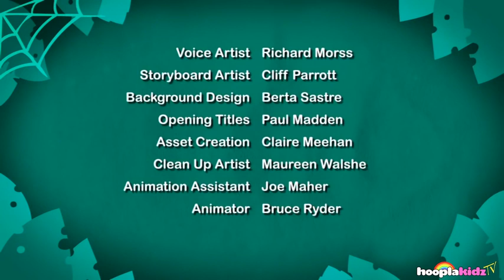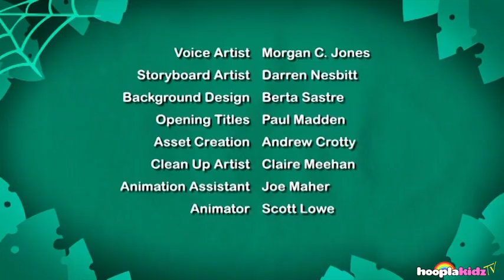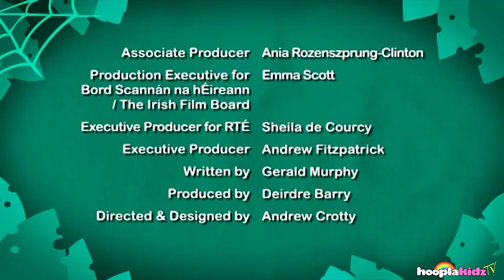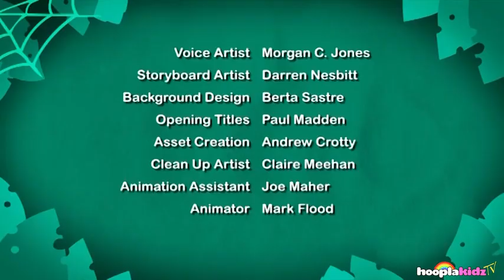Cartoons For Kids Funny Cartoons For Children Creepy Crawlies & Funny Insect Videos For Fun.mp4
All The Horror Villains Crash Halloween Party In This  Modern Monster Mash  Video

'Title'